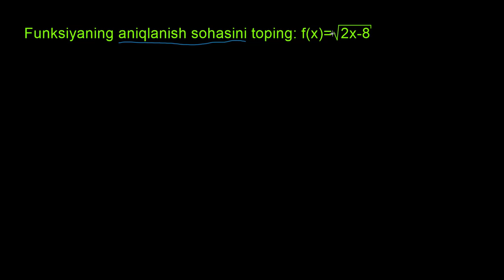Irratsional funksiyaning aniqlanish sohasi | Kvadrat va kub ildizli tenglamalar | Algebra 2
Bu darsimizda biz irratsional funksiyaning aniqlanish sohasini oʻrganamiz.

Khan Academy’da algebra 2. Algebra 1 dagi darslar chiziqli tenglamalar, tengsizliklar va funksiyalarni oʻrganishingiz uchun mustahkam poydevor yaratdi. Algebra 2 da biz ushbu poydevorga tayanamiz va algebra 1 dan olgan bilimimizni shunchaki kengaytirmasdan, asta-sekin koinotning KATTA jumboqlariga javob topishga urinib koʻramiz. Biz yana bir bor tenglamalar sistemasi, tengsizliklar va funksiyalarga murojaat qilamiz... Lekin bundan tashqari koʻrsatkichli va logarifmik funksiyalarni, logarifmlarni, kompleks va murakkab sonlarni, konus kesimlari va matritsalarni ham koʻrib chiqamiz. Bunday qiyin va tushunarsiz soʻzlar sizni qoʻrqitishiga aslo yoʻl qoʻymang. Bu sayohatda biz siz bilan birgamiz!